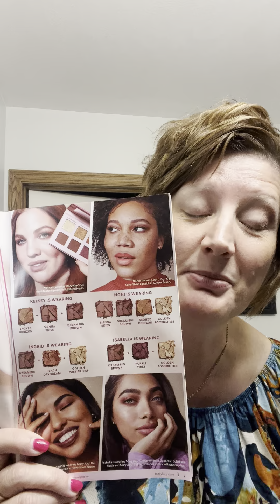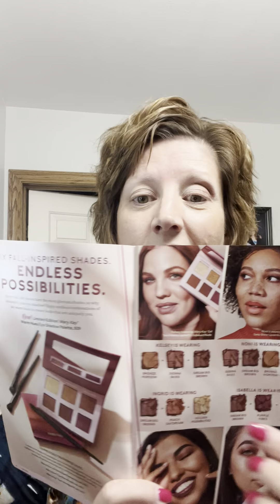Fall Palette eye glamour